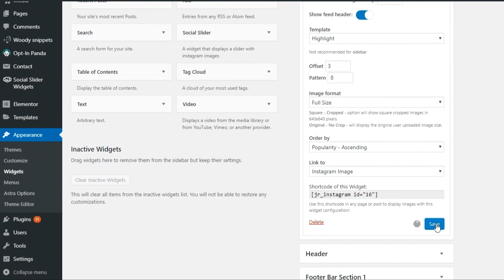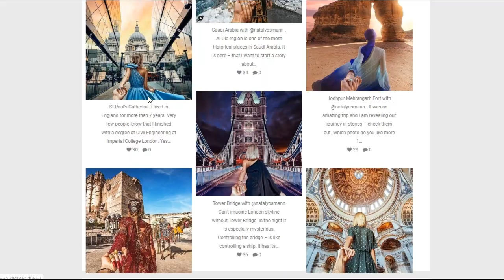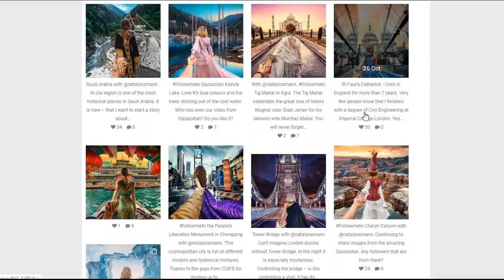Social Slider Widget tutorial